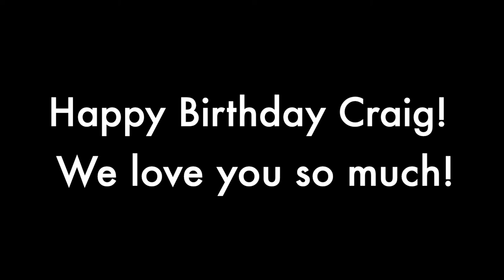Craig Turns 50!!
happy birthday to the best thing that's ever happened to Scheller :)